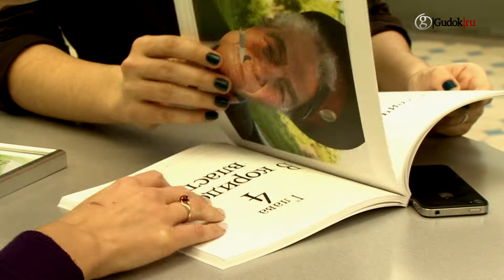Премия В.Дранникова 2011.m2t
Галина Зинченко получила премию В.Драникова.